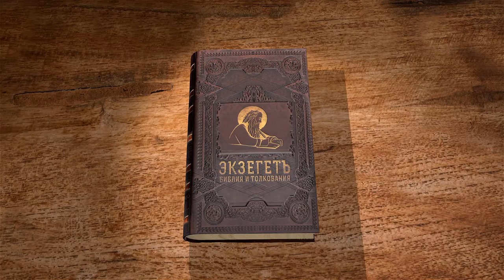Евангелие от Марка. Глава 12. Священник Антоний Лакирев. Новый Завет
Господь обливает фарисеев и садукеев. Притча о злых виноградарях, "кесарево кесарю...", учение о воскресении мертвых, наибольшая заповедь и две лепты.
Комментирует 12 главу священник Антоний Лакирев.